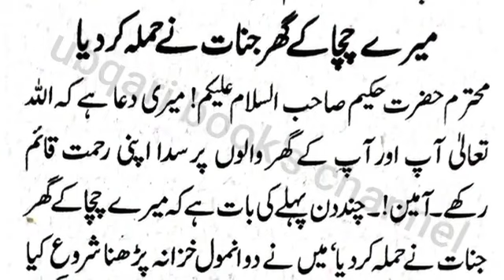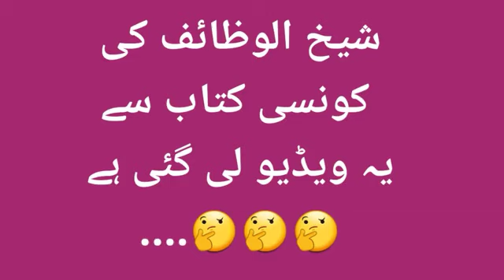jinat agr kissi ghar mn a jy to ubqari sy madad lyny ka assan amal | ubqari wazifa |sheikhulwazaif